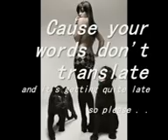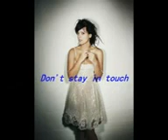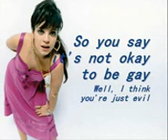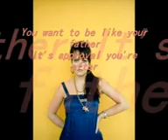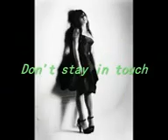TG Lily_Allen_-_Fuck_you_(with_lyrics)_mpeg4